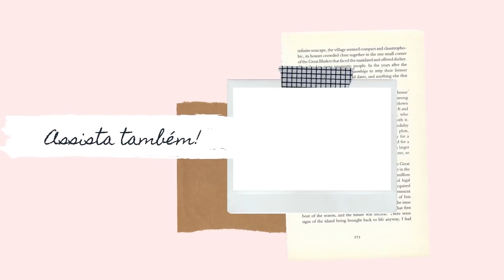PEQUENAS REFORMAS, ROTINA DO DIA A DIA E CAMA POSTA | Natália Hollup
Tem muita coisa nesse vlog!
Almoçamos na casa da minha mãe, fizemos drinks, a casa está em reforma, coloquei roupas brancas de molho, fiz cama posta e o jantar!